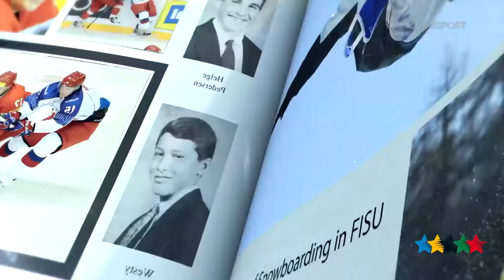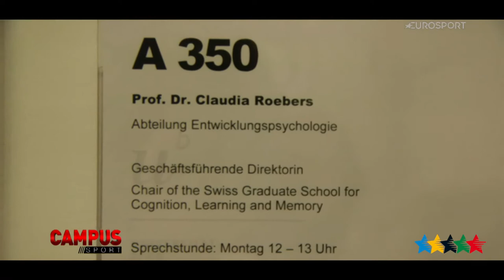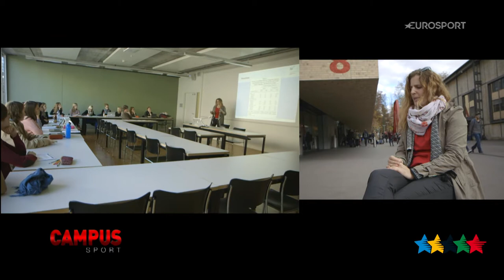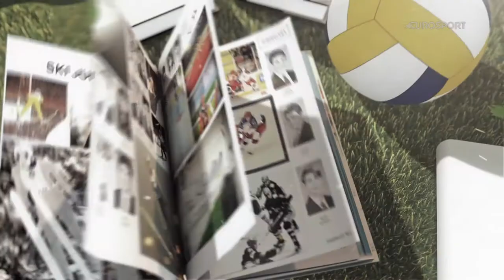Patrizia KUMMER, FISU Hero - 42th CAMPUS Sport TV Show - FISU 2015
Patrizia Kummer (born 16 October 1987 in Mühlebach) is a Swiss snowboarder.

Winter Universiade
Gold medal – first place 2015 Granada Parallel giant slalom

Olympic Games
Gold medal – first place 2014 Sochi Parallel giant slalom
World Championships
Silver medal – second place 2013 Stoneham Parallel slalom
Bronze medal – third place 2009 Gangwon Parallel giant slalom